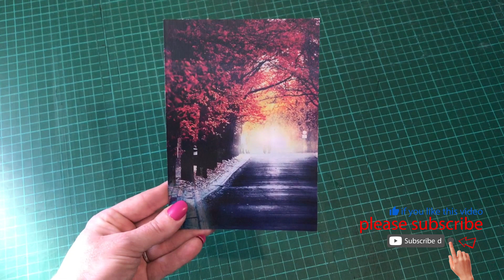Lenticular Postcards || 3D Postcard Printing || TwenT3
TwenT3’s 3D Lenticular Postcards will cover all the nitty-gritty of your picture albums and convert them into some astounding lenticular pictures. You can use these 3D lenticular postcards for anything like making them covers of your books or maybe covers of your magazines, etc. The buzzworthy lenticular postcards can really make everyone fall in love with their glorious beauty. The use of premium quality lenticular plastic, along with a valuable exchange of size and durability makes these postcards the ultimate next big thing. With their delightfully amusing flip and the 3D effect of the lenticular, 3D lenticular postcard printing become unmatched in every way possible.

You can even personalize these Lenticular Postcards according to your own tasteful choices and unleash your creativity by printing it on a 3D Postcard. Two of your precious and treasured moments can be printed on a single sheet of plastic, or you can even print some cartoonish graphics on these Postcards so that these custom-made posters represent your deepest desires. You won’t be able to tell the difference if you don’t try them for yourself. Print beautiful sceneries or any other artwork by using our Lenticular Printing Services.